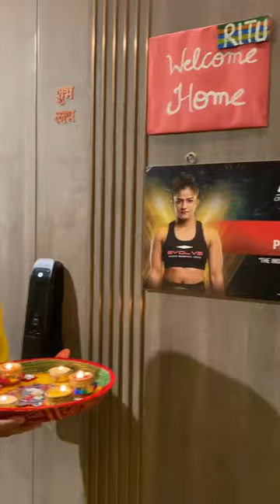Ritu phogat celebrate Diwali in Singapore vlog#Ritu phogat# Happy diwali